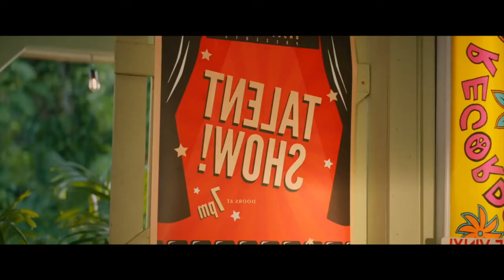Katy Perry - Electric - (REACCION)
Reaccionamos a la canción de Katy Perry - Electric